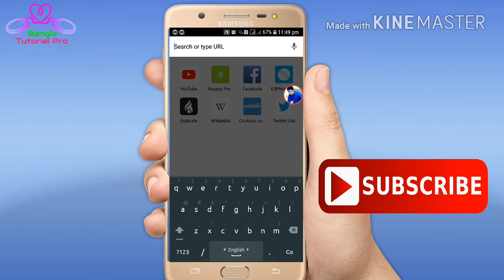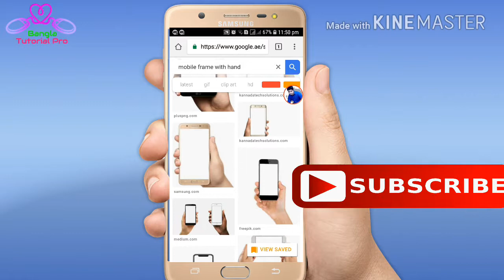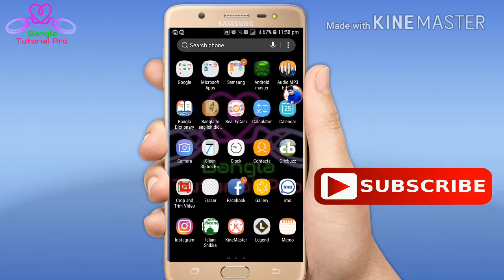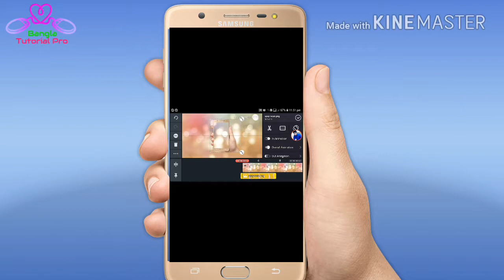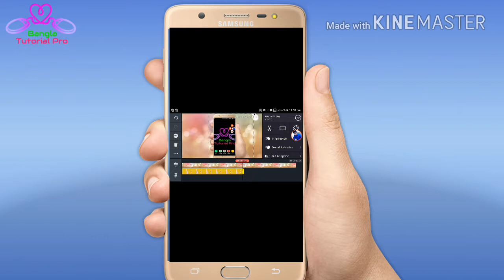how to add mobile fram in videos(bangla) মোবাইল ফ্রেম লাগান সহজেই।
how to add mobile fram in videos(bangla)
মোবাইল ফ্রেম লাগান সহজেই যে কোন ভিডিওতে।
জানতে জলে দেখুন পুরু ভিডিও

bangla tutorial pro
banglatutorialpro

About : bangla tutorial pro is a youtube channel, where you will find Android tips and tricks, technical tips and trick, apps review, and all kinds off bangla tutorial, and emotinal love story ( I post new video everyday )
★★★ বাংলা টিউটোরিয়াল একটি ইউটিউব চ্যানেল। এখানে আপনি মোবাইল টিপস, টেকনিক্যাল টিপস ও ট্রিক, অ্যাপস রিভিউ সহ সবধরনের বাংলা টিউটোরিয়াল এবং ভালবাসার গল্প পাবেন। আমি প্রতিদিন নতুন নতুন ভিডিও আপলোড করে থাকি।